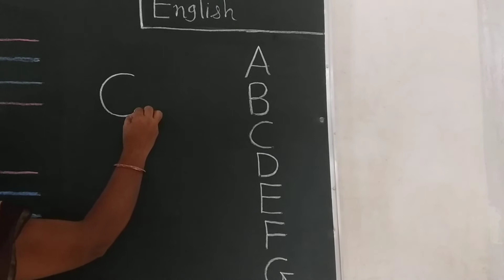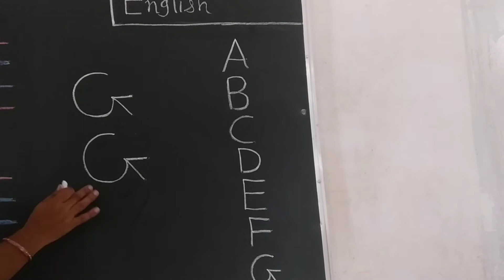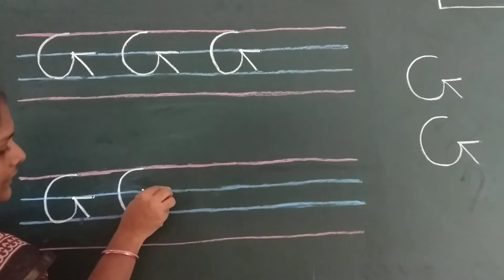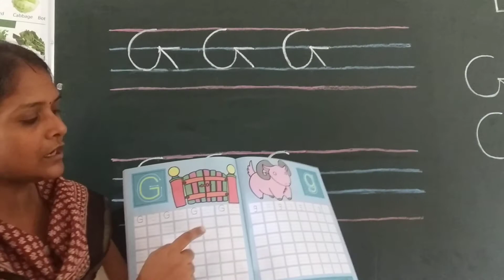Std LKG English Part 5